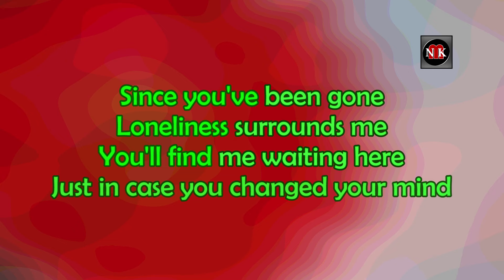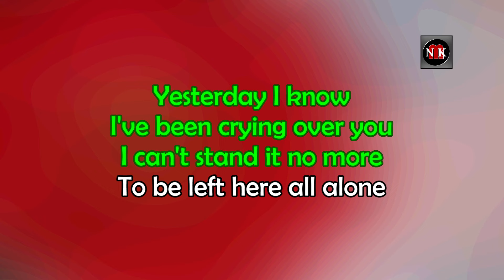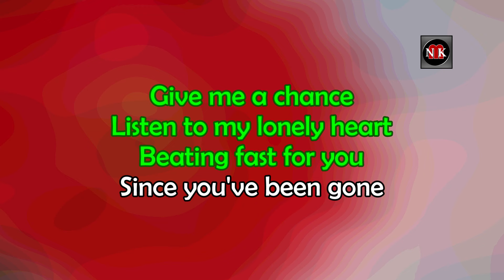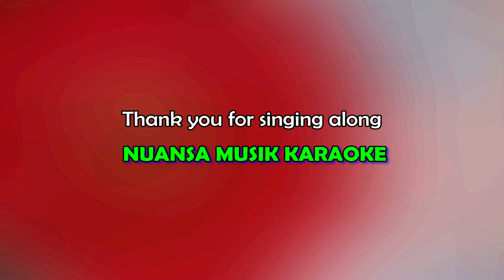SINCE YOU'VE BEEN GONE [ KARAOKE ] - EDDIE PEREGRINA@nuansamusikkaraoke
Eddie Peregrina - Since You've Been Gone KARAOKE VERSION@nuansamusikkaraoke